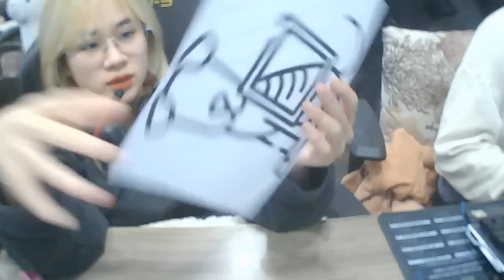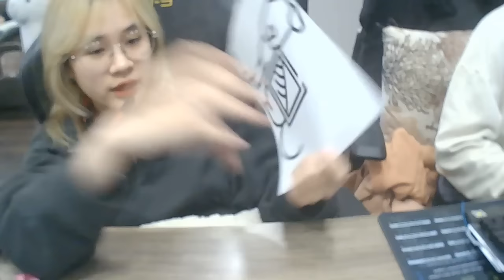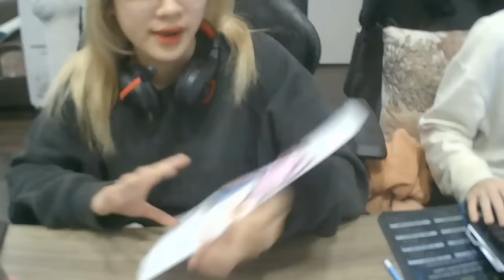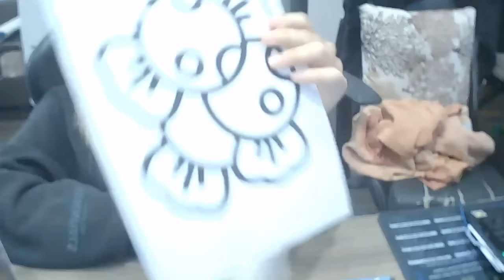शीर्ष रसोइयों द्वारा विश्वसनीय रंग-बिरंगे आटे के चयन